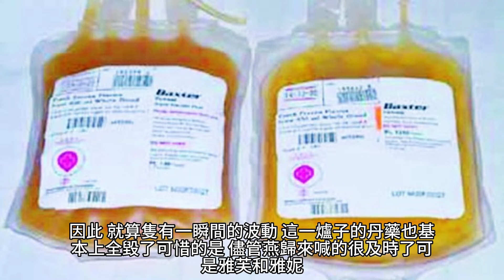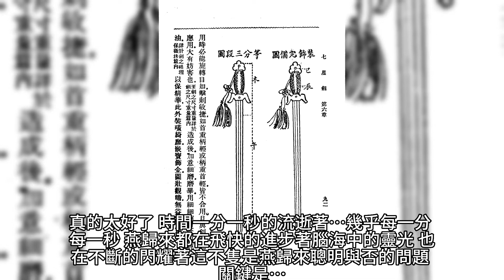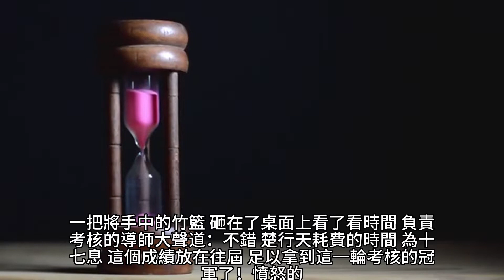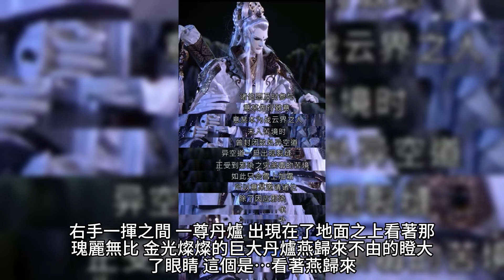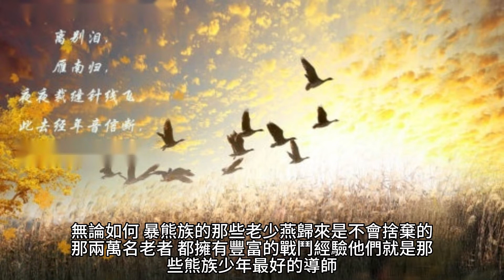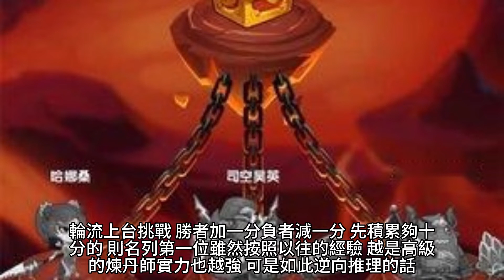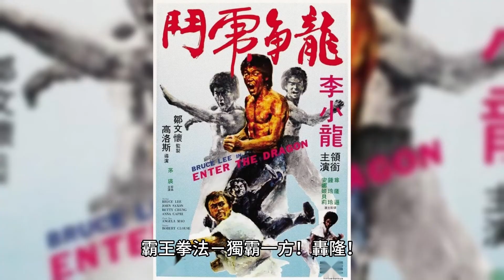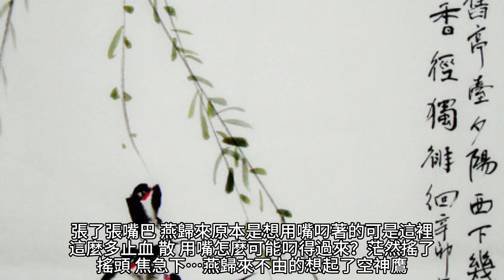{靈劍尊}1703~1719章 有聲字幕小說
靈劍尊
作者：雲天空